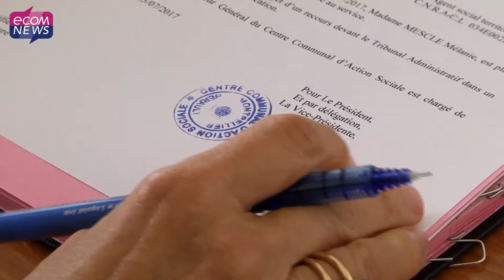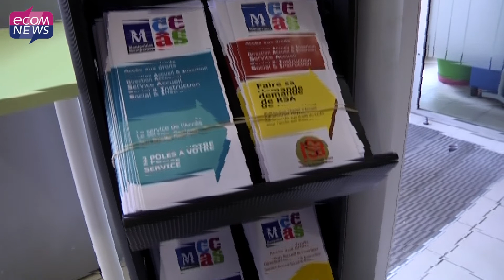Montpellier : Quelle politique pour l'action sociale ?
Sur Montpelllier, le Centre Communal d'Action Sociale accueille 20 000 personnes par an. Quelles sont les actions menées au quotidien par la Ville de Montpellier pour ceux qui en ont le plus besoin ?

Interview exclusive d'Annie Yague, Vice-Présidente de la Métropole de Montpellier chargée de la cohésion sociale, la politique de la ville et l'insertion par l'emploi.

Reportage Charles Dos Santos, Fiona Urbain